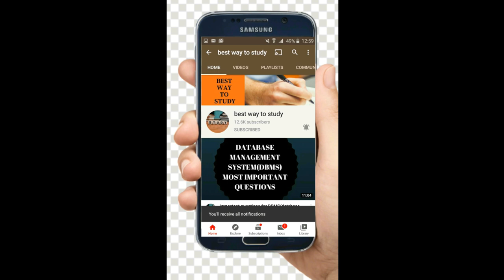Most Useful Secret Tips & Tricks for Eamcet No one will tell you || Get 130+ marks in Eamcet || BWTS